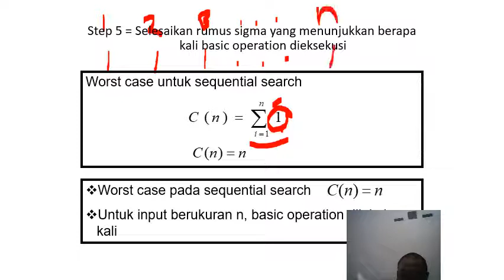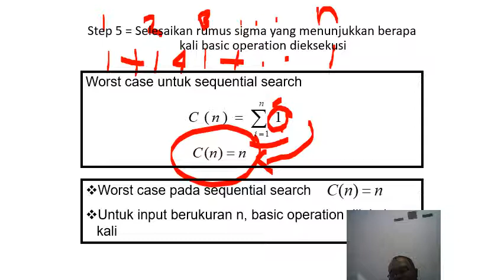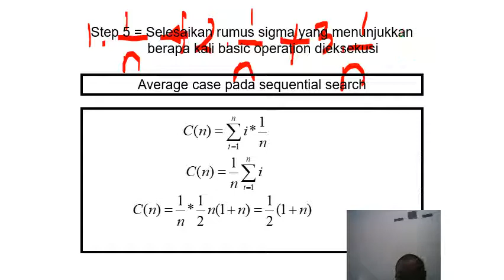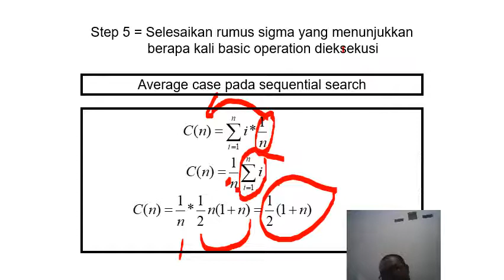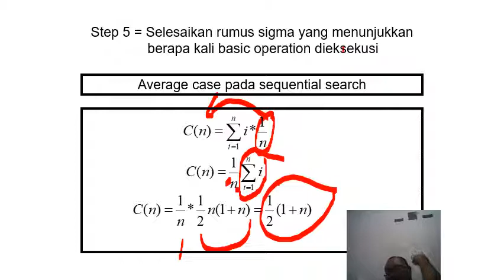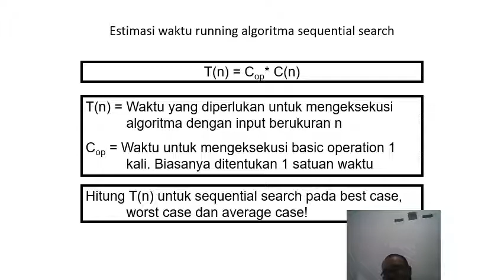analisa algoritma iteratif 07